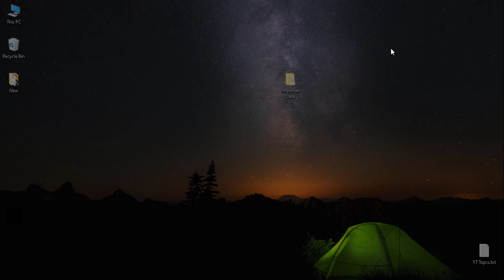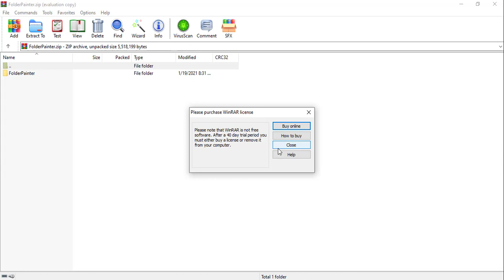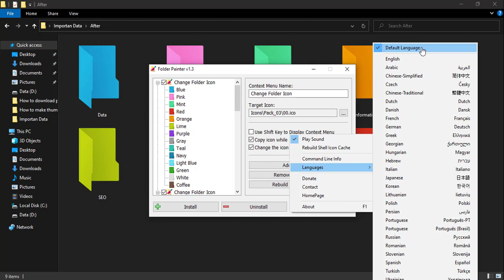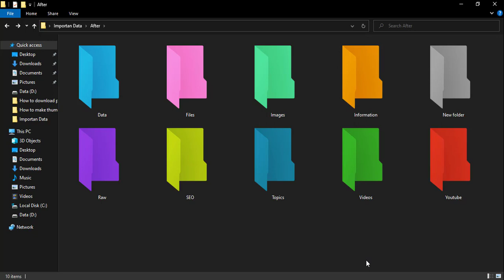How to Change Folder Color on windows 10/11 in 2023 | Folder colorizer windows 10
In this tutorial, you will learn how to change the color of folders on Windows 10/11. Changing the color of folders can help you organize your files better and make it easier to locate them.

To change the color of a folder, you will need to use a third-party software called "Folder Colorizer". This software is easy to use and can be downloaded for free from the official website.
Once you have downloaded and installed Folder Colorizer, simply right-click on the folder you want to change the color of and select "Colorize!". A color palette will appear, allowing you to choose from a wide range of colors.

In addition to changing the color of individual folders, you can also apply color settings to entire folders and subfolders. This can be useful if you want to apply a consistent color scheme to all of your folders.

Overall, changing the color of folders on Windows 10/11 is a simple process that can help you stay organized and efficient. Watch this video tutorial to see step-by-step instructions on how to change the color of your folders using Folder Colorizer.